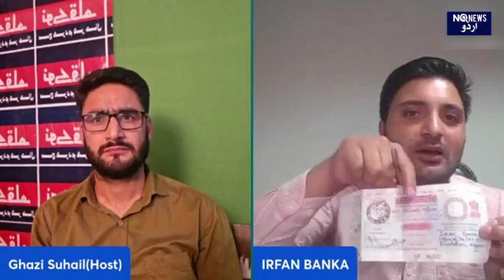Understanding RTI and Consumer Rights; Irfan Banka Advocate & RTI Activist